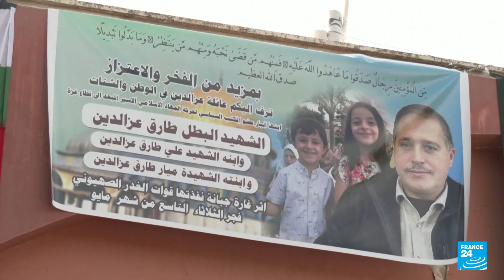Gaza: grupos armados palestinos prometen represalias contra Israel por reciente ataque aéreo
En Gaza, se llevaron a cabo los entierros de tres líderes de la Yihad Islámica palestina y al menos otros 10 civiles que murieron tras un ataque aéreo del Ejército israelí que pretendía asesinar a los que denomina como "enemigos". Los grupos armados palestinos prometen retaliaciones contra Israel.